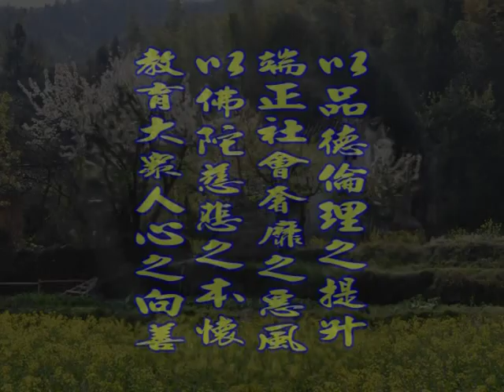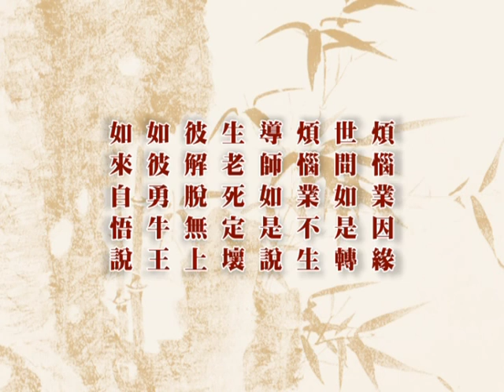深入經藏 般若系列一 般若波羅蜜多心經 印可法師 主講 光碟2-7 財團法人嚴淨菩提教育基金會 製作發行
護持銀行帳戶:
銀行代號: 006
戶名: 財團法人嚴淨菩提教育基金會
帳號: 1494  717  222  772

地址︰基隆市七堵區南興路148號

300新竹市北區北大路346號13F之1